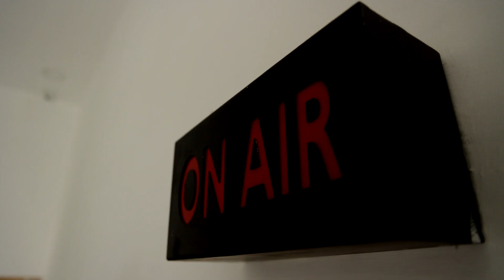தவறான சிகிச்சையால் நேர்ந்த பரிதாபம்.! | சிறுமியின் உடல் கருமையாக மாறியதால் அதிர்ச்சி